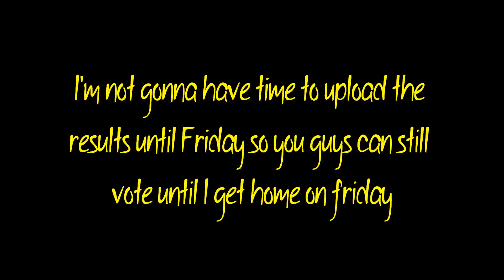Annoucement!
Based on the results I saw on Sunday DaToBad is leading for Best Overall Story